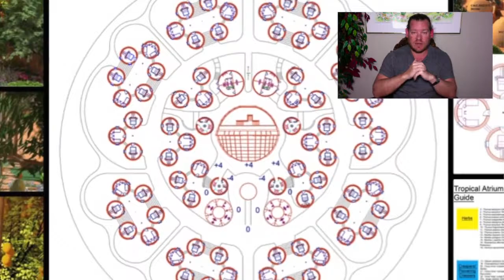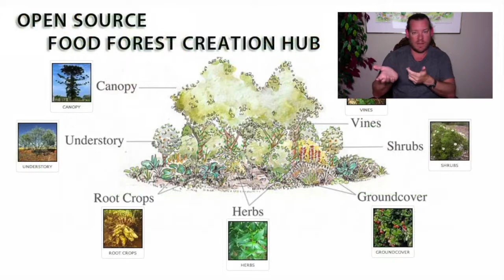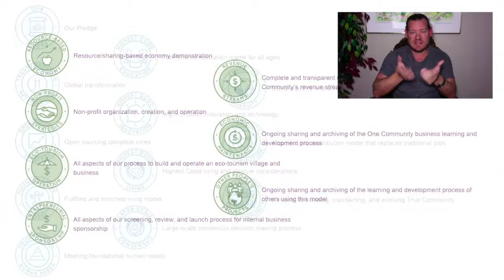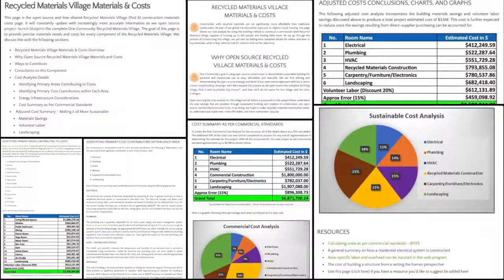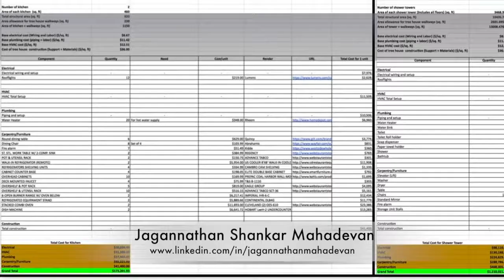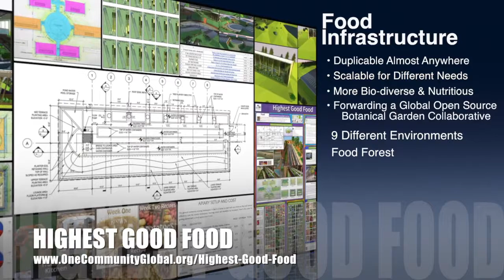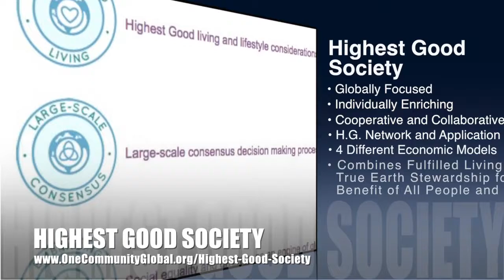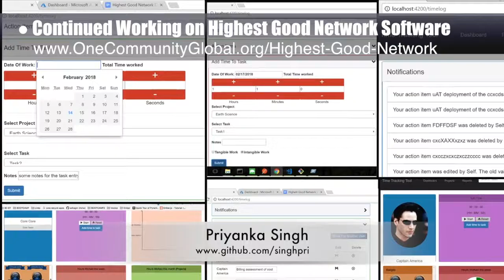Addressing Climate Change with Sustainable Communities - One Community Weekly Progress Update #257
Addressing Climate Change with Sustainable Communities | Positively Creating Global Sustainability | Climate Change | Addressing Climate Change Around the World | Communities for Global Sustainability | A Sustainable World | Creating A World that Works for Everyone | One Community | Weekly Progress Update #257

“How about addressing climate change with sustainable communities? One Community is an all-volunteer nonprofit forwarding this through a global collaboration for The Highest Good of all people and life on our planet using open source and free-shared sustainability components that include food, energy, and housing, education, for-profit and non-profit economic design, social architecture, fulfilled living, and global stewardship practices. This is the February 25th, 2018 edition (#257) of our weekly progress update detailing our team’s development and accomplishments."

ADDRESSING CLIMATE CHANGE WITH
SUSTAINABLE COMMUNITIES INTRO: @:35
SUSTAINABLE COMMUNITIES SUMMARY: @11:14

Artist: VUKE